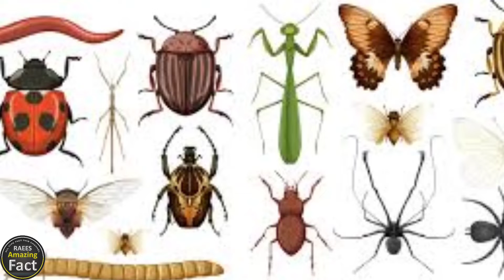मकड़ी से जुड़े हैरान करने वाले रोचक तथ्य Amazing Facts about Spiders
My Name is Raees